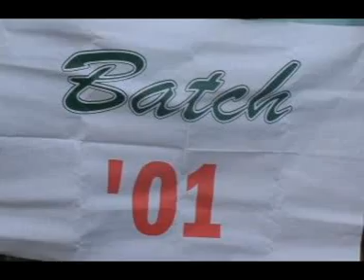SNCST- Batch 2001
Grand Alumni 2012